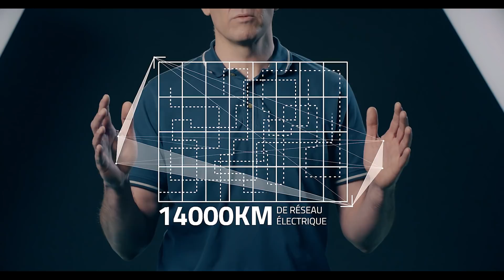ÉS - Vidéo de présentation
17 salariés, incarnant la diversité et la richesse de nos métiers, présentent le groupe ÉS. ÉS est une entreprise leader sur son marché, engagée au service du développement économique de son territoire et qui investit pour accélérer la transition énergétique en Alsace.